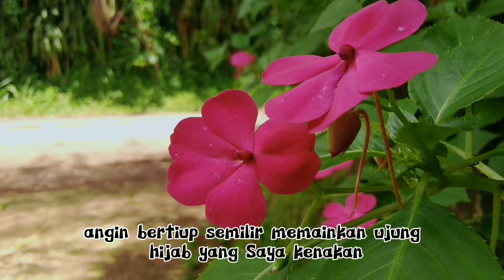KEBUN BUAH || BERBAGAI TANAMAN BUAH YANG ADA DI KEBUN KAMI‼️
Assalamualaikum Teman Sehobi...

Kembali tayang "penghuni" kebun kecil kami, kali ini beberapa jenis buah-buahan ya...
Walau pada kenyataannya masih ada beberapa jenis buah yang lupa Saya shoot, diantara nangka, belimbing, jambu air, jambu merah, serta sirsak.

Terimakasih selalu menonton saluran ringan Saya 🙏😊